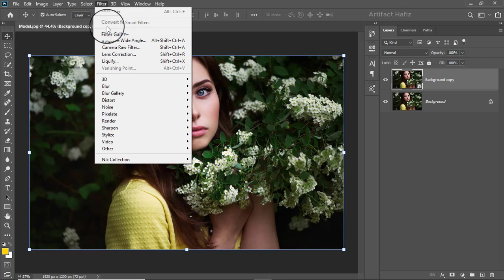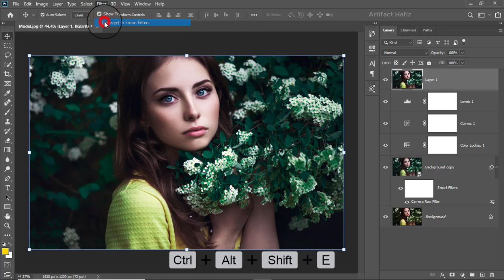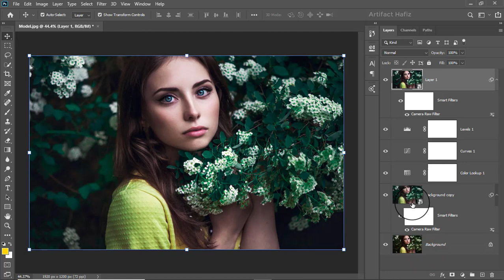Teal Color Cinematic Photo Effect: Photoshop Tutorial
Hello Viewers,
Here I will show How to Make Teal Color Cinematic Photo Effect: Photoshop Tutorial.

Skype: rakibhafiz
Follow me on